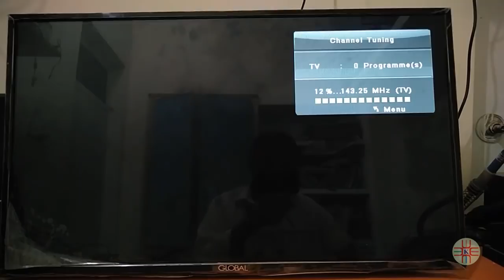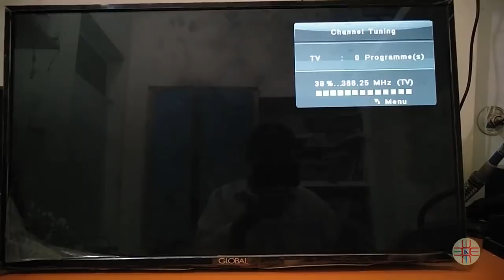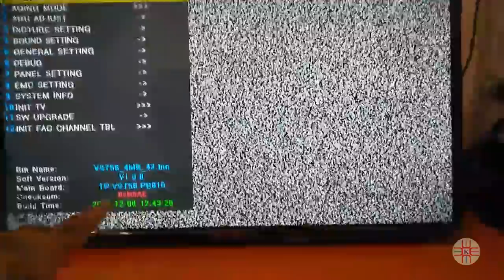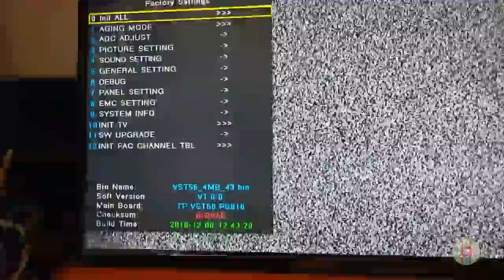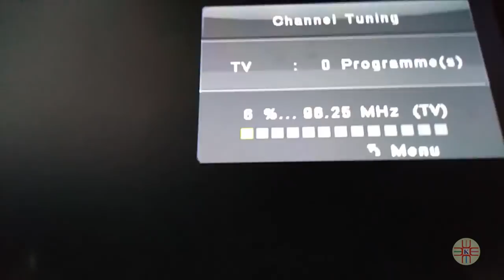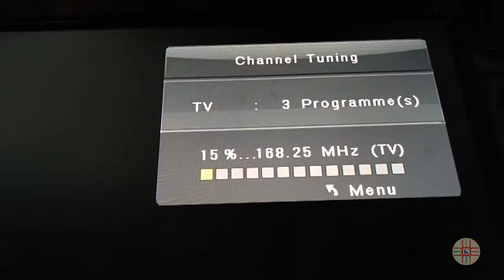LED TV Channel Scanning Problem. Tuner Fault Diagnosis and Rectification Step by Step Guide in Urdu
In this video, you will able to learn how to diagnose the tuner fault in LED tv and how to rectify and what precautions are necessary